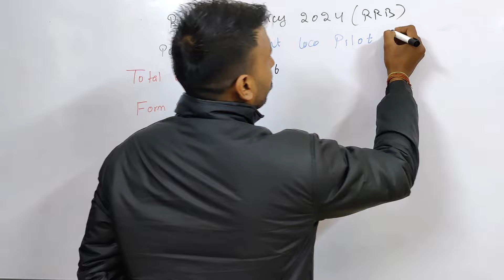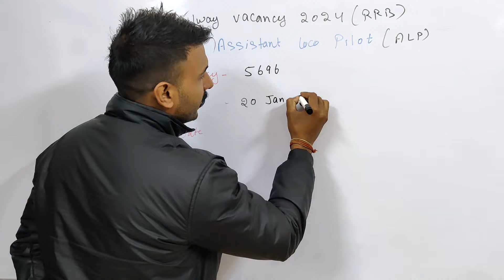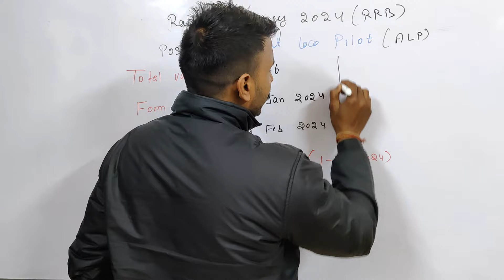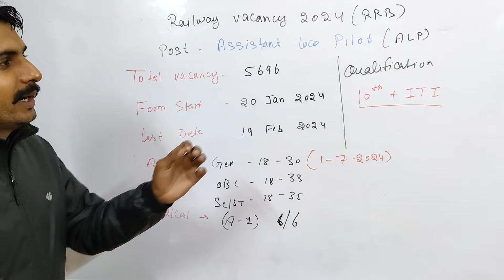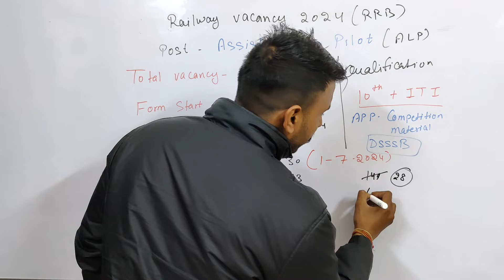RRB ALP New Vacancy 2024 || Railway ALP Vacancy 2024 Notification out